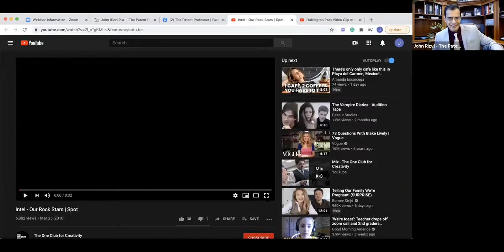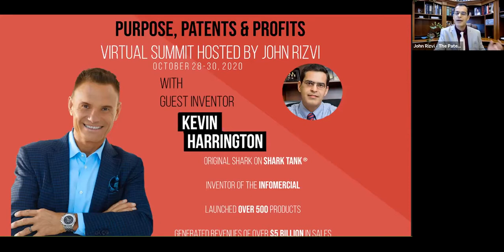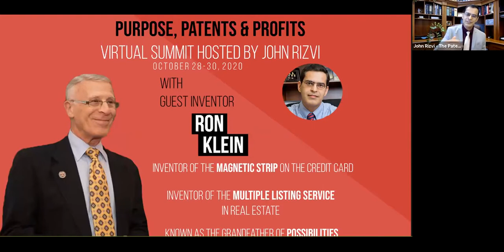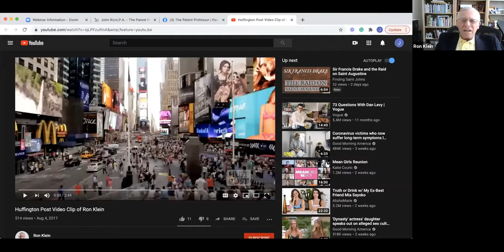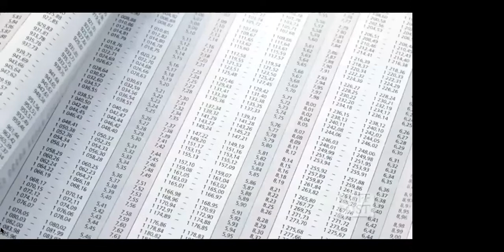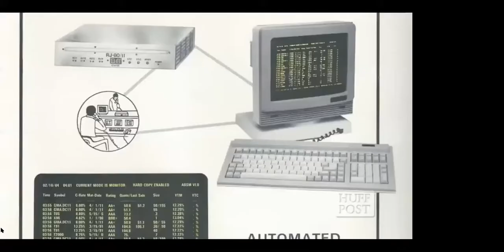The Grandfather of Possibilities I Inventor Ron Klein of the Credit Card Magnetic Strip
Klein's inventor story is proof that simple inventions can have an impact. His creation of the magnetic strip on credit cards made purchasing transactions more convenient. Before devising the magnetic strip, merchants had to look up credit card numbers with a long list that the credit card company sent to department stores.

In the early 60s, a large department store went to Klein to fix this issue. As someone with an engineering background, Klein was intrigued to take on the challenge. He worked on a prototype by placing holes in the card. Then he finally found a solution. Klein put tape that mimicked a tape recorder on the back of a credit card. When customers swipe the card, the tape holds all the credit card information, eliminating the tedious task of searching a lengthy list of credit card numbers.

Klein invented many other inventions like the nutrition system to raise chicken and multiple listing services for the Real Estate Industry. His invention of the voice response for the banking industry even led him to work with the NY Stock Exchange for 25 years.

At the NY Stock Exchange, Klein seized another opportunity to take on a challenge. On the floor of the stock exchange, brokers had to filter out information manually. Ron came up with a system to automate the bond information that would come through the NY Stock Exchange floor.

Reluctantly, the NY Stock Exchange didn't want to change the way it filtered information. It has been using the same method for over 200 years. But, with Klein's connection with a prominent bond manager and his business savvy mindset, his automated device became valuable on wall street for a quarter of a century.

One of the takeaways that Klein gives to others is that they don't have to be an inventor to be an innovator. You can solely focus on how to make things better.